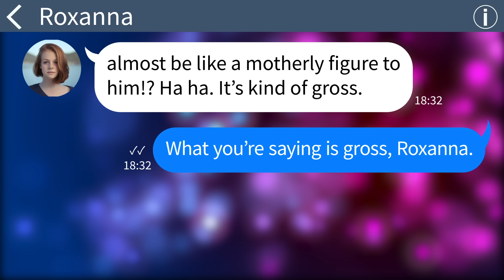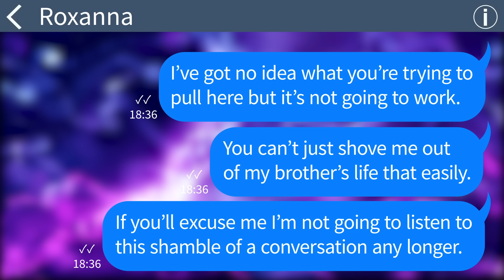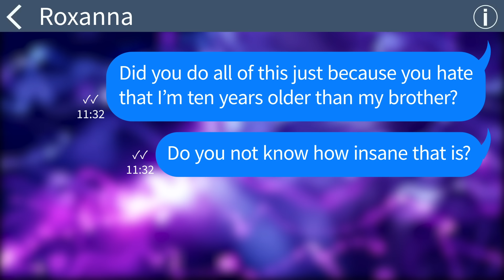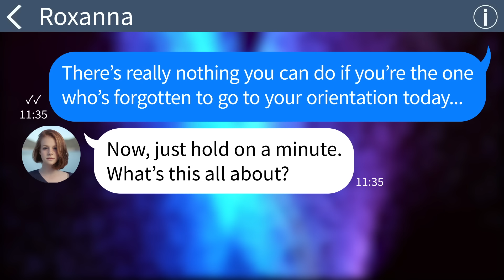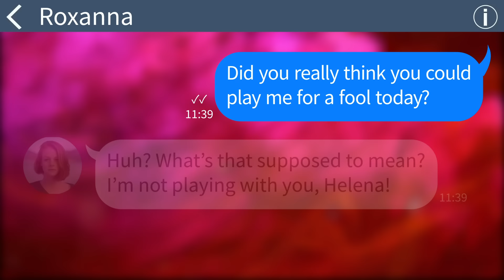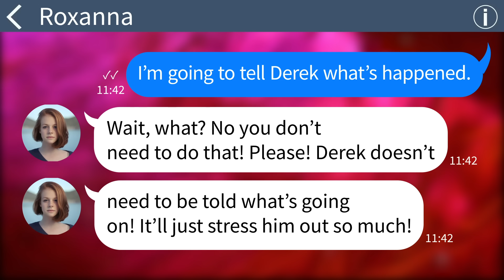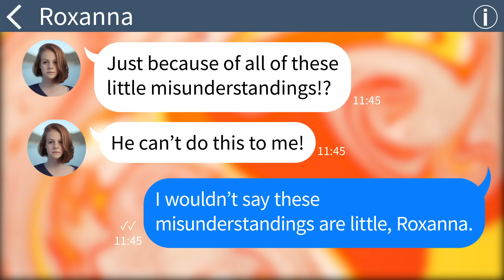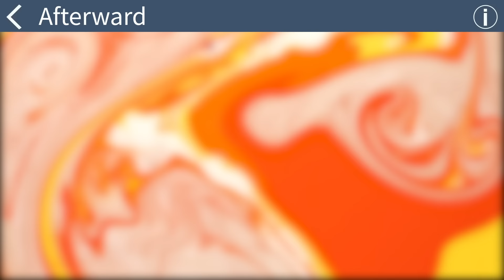【Apple】 My brother's fiancé says I'm too old to be at her wedding